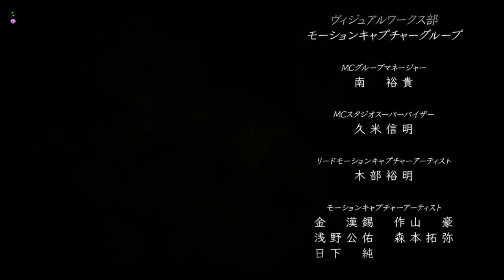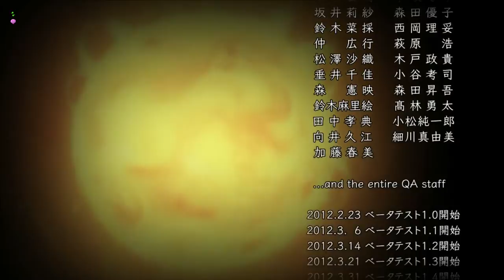Dragon Quest X Online 1.0: Final Boss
I took on this fight as a Dancer. Really loving this game!